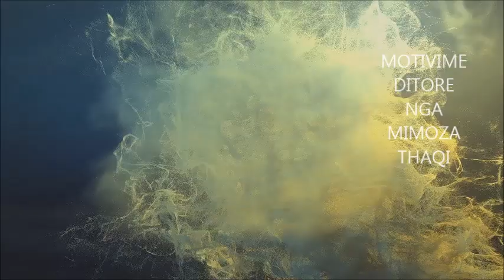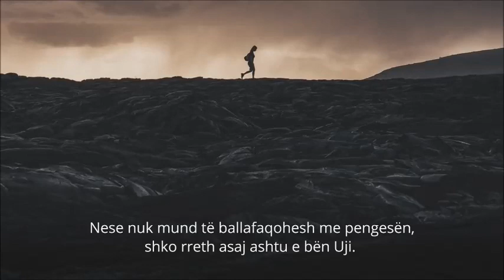MOTIVIME DITORE NGA MIMOZA THAQI 2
A jeni gati të përfundoni me vetë sabotimin, zhvaritjen dhe hutinë?
Qartësim, siguri dhe një plan i provuar i veprimit është ajo që nevoitet të fitoni çdo gjë që doni në jetë.
Trajnimi është përgjigja.
BLENI LIBRA DHE AUDIO LIBRA

Programi Iam Power është zhgjidhja me një hap e cila më në fund do të ju vendos juve në kontroll  të fatit tuaj.
Ajo që Mimoza e zbuloi që të krijoj biznese dhe mirëqenie, kur ajo ishte para një sfide të madhe jetësore ishte se mentorshipi është sukses.
Në Iam Power ju do të zbuloni si të ecni drejt Fitores, të mësoni si të prosperoni në çdo fushë me shprehi të pandalshme.
Në trajnime hap pas hapi për të ndërtuar biznesin tuaj të ëndërave.
Ecni drejt ritjes finaciare, duke jetuar jetën që e dashuroni,shkoni në
Dhe thoni PO FATIT TUAJ.

DOLLARËT MË DUAN MUA SHKARKONI FLALAS
Rruga e re për pasuri